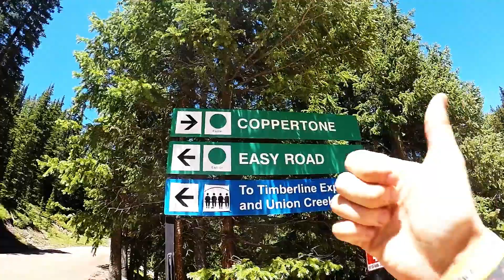Colorado Tough Mudder 2017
GoPro edit from the 2017 Colorado Tough Mudder in Copper.

Filmed entirely with the GoPro HERO5 Black